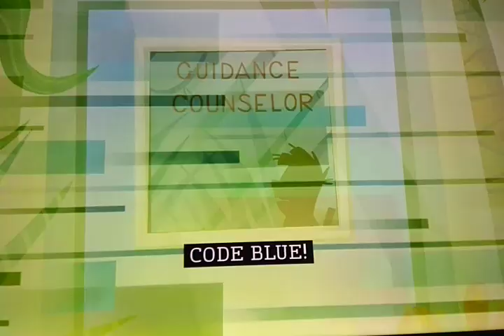code blue code blue gills gazelle mandrill and pixie frog